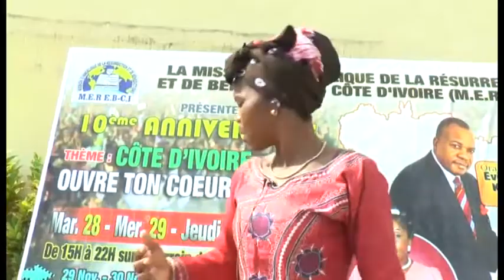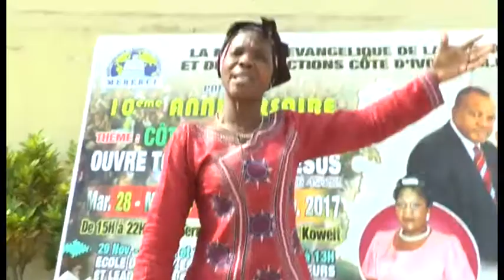10EME ANNIVERSAIRE DE LA MEREB-CI.